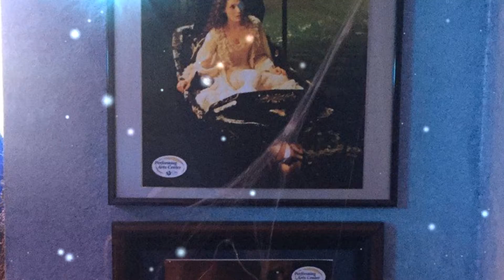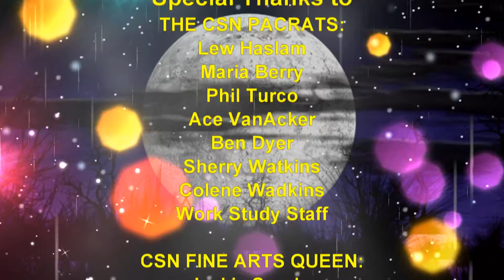2016 PAC Halloween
This video is created for promotional use only
for the College of Southern Nevada’s
Performing Arts Center (PAC) and is NOT for Sale.

All Video clips and photos are used with
express permission from
CSN PACRATS and Publications Writer, M A Berry.

Music “Overture”
from the movie soundtrack of
Andrew Lloyd Webber's

This video was developed and produced by M A Berry
exclusively as a promotion for CSN's Performing Arts Center
Special Events

This video is not to be used for resale purposes.

An Elinofotios Production
Created at MMCS Studios

Special thanks to everyone that contributed
to this special production.